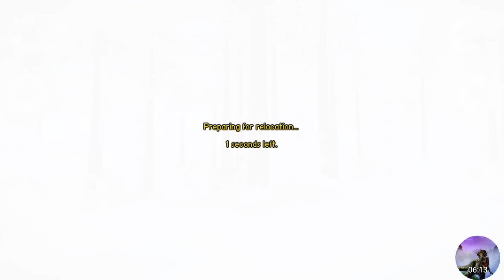Carnivores Ice Age | Bear Hunting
Hunting Bear

Don't forget to leave a comment telling what you thought!